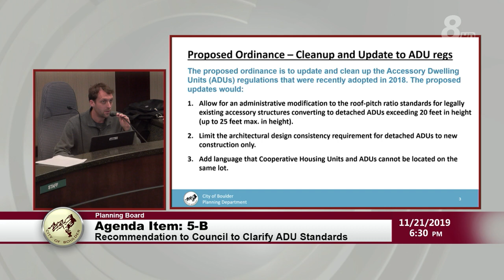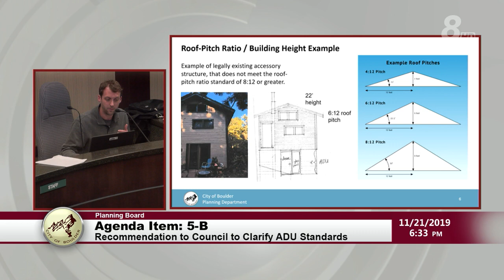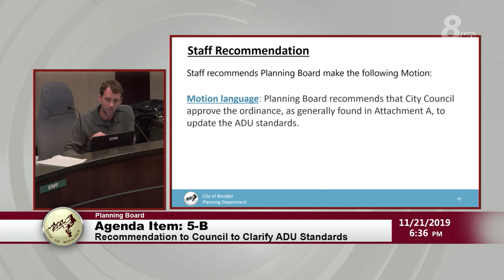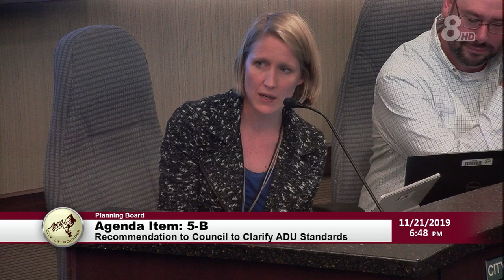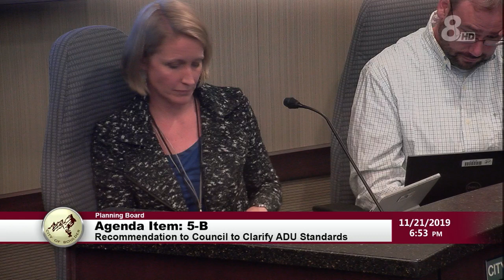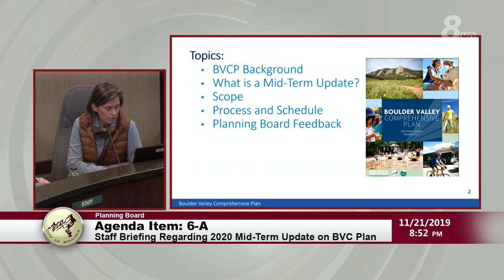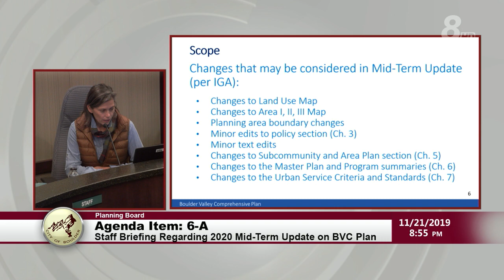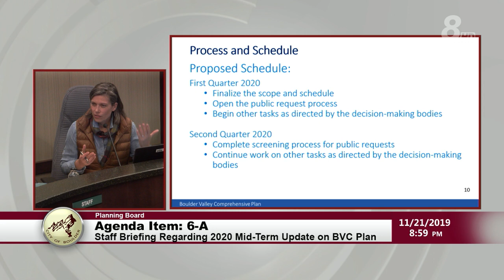Boulder Planning Board Meeting 11-21-19